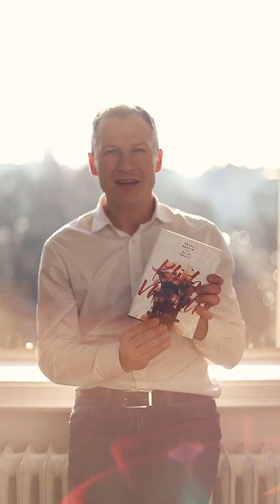Pavel Renčín: Klub vrahů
Pavel Renčín vypráví o své knize Klub vrahů  vydané nakladatelstvím Argo.